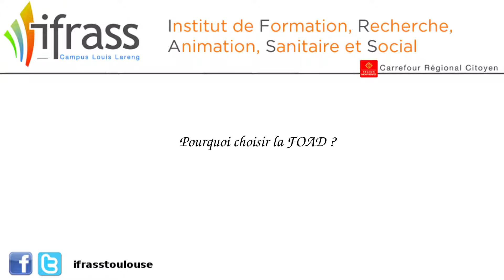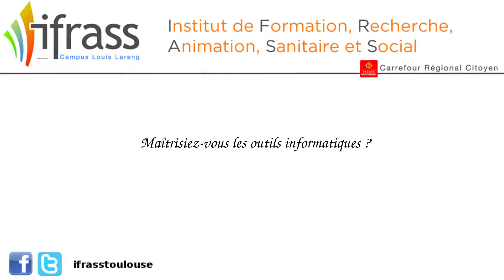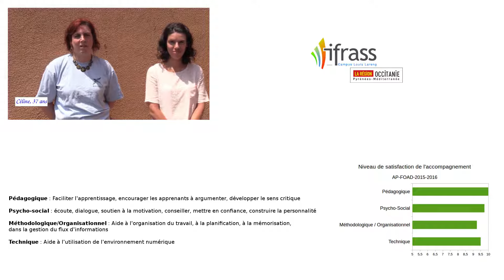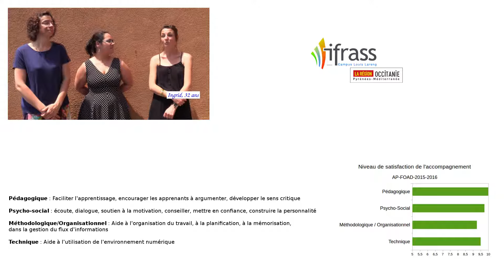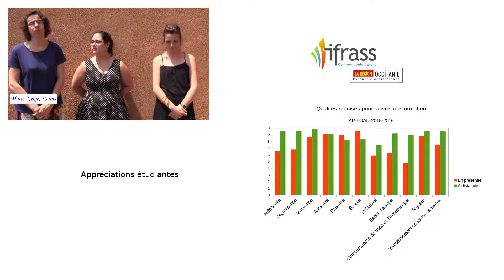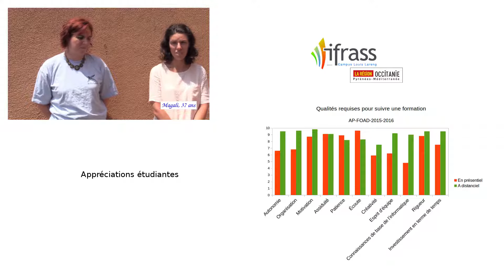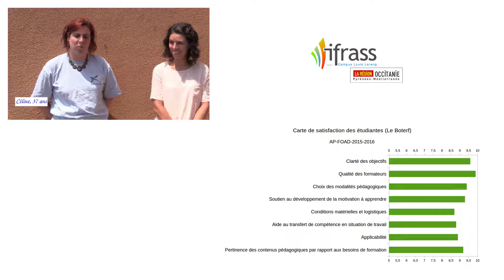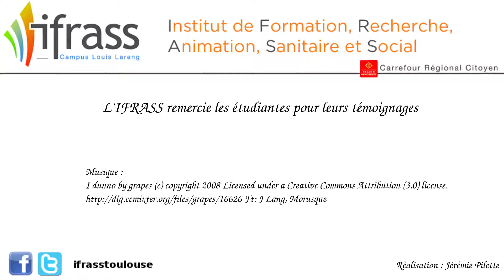[2016] - Témoignages étudiantes Formation Auxiliaire de Puériculture en FOAD Diplôme d'État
Témoignages d'étudiantes ayant suivies la Formation conduisant au Diplôme d'État d'Auxiliaire de Puériculture en FOAD (Formation Ouverte et A Distance. Promotion 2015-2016